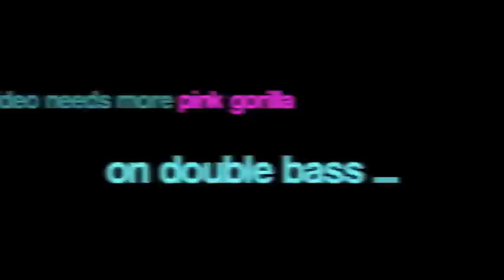Dancing around NYC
At the start of 2011 I spent a month and a half in the States with my main focus being training dance. Within that time I found myself, alone, in New York for two weeks. I would leave the house in the morning, headphones on, wearing two hoodies  (it was freezing!), camera in hand and walk the streets stopping and jamming as I soaked in the sights, smells and sounds of the Big Apple. In evening I would take class and then hit the streets again to witness the city that never sleeps.

This video attempts to capture a small part of the amazing experience I had dancing through NYC. Enjoy!

Peace, love n dance.

**PLEASE NOTE: The lyrics of the songs are those of the artist and I do not condone swearing or the use of any other foul language. The songs were chosen based on their feel and the kind of music I was listening to at the time.